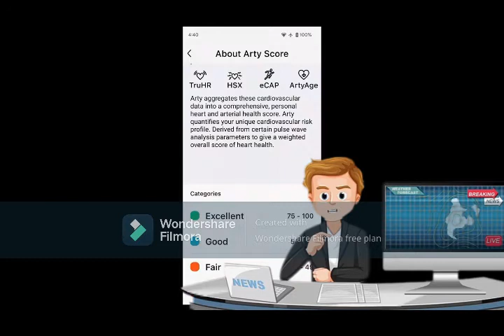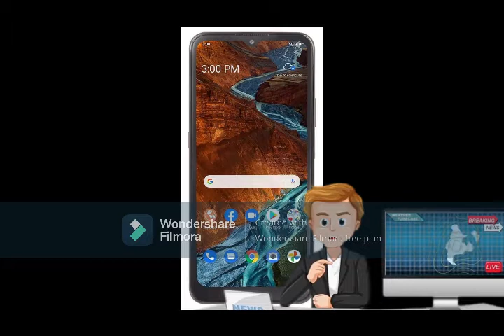ZeroTech 133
Headline's --
1.Amazon Hua China Kai Sath?
2.Huawei Nikal Rha Foldable Phones ?
3.Huawei Ki Nyi Chip Aa Rhi Q?
4.Boult Laa Rha Naya Earphone?
5.Type C Main Hua Kuch Changes
6.Vivo Z5x Ka Launching Date Aa Gya?
7.Redmi Note Series Aa Gyi?
8.Ek Nya Air Purifier Aaya Hai?
9.Asus Ka Naya Laptop Aaya Hai?
10.Nokia Naya Phone Laa Rha ?

Editing By - WonderShare Filmora
Device -LYF Wind 7
Song Credit - No Copy Right Song